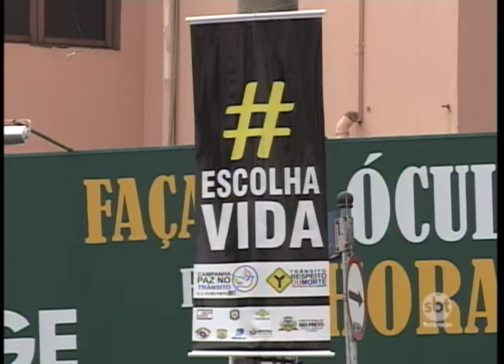Levantamento mostra que Rio Preto é uma das melhores cidades para se dirigir